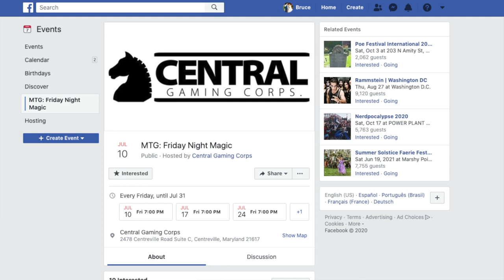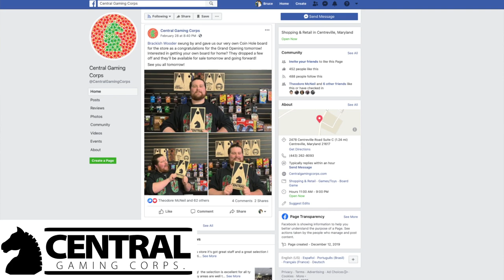Central Gaming Corps - New Game Store in Centreville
We stopped by Central Gaming to talk with Dan the owner. They have so many great options no matter what type of table top gamer you may be. Card games, War games, Board games... you just have to check it out for yourself!